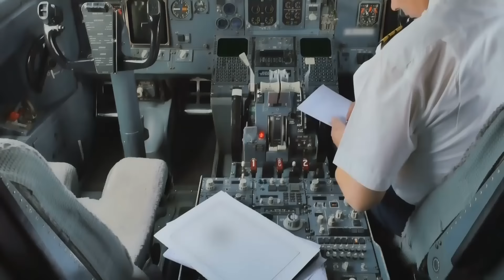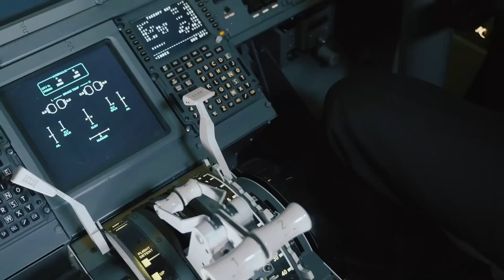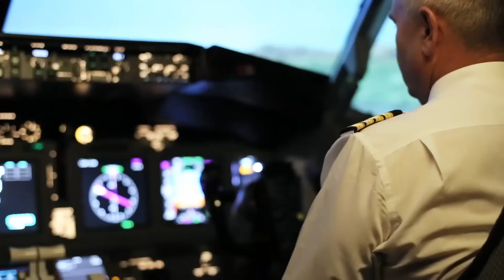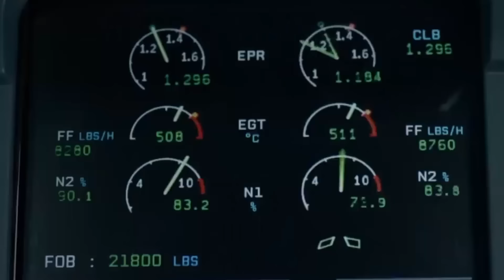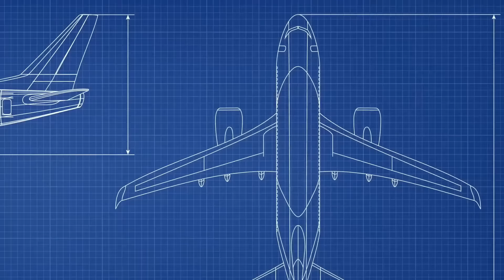A repülőgépek féltett titkai, melyekről nem beszélnek a pilóták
Minden repülőút egy igazi kaland. Még azok az utasok is izgulnak mielőtt repülőre ülnének, akik már több ezer órát tudhatnak maguk mögött a levegőben. Mennyit is tudunk valójában az utasszállító repülésről? Mai videónkban néhány olyan érdekességet mutatunk be, amelyekre eddig nem biztos, hogy nagy figyelmet fordítottunk utazásaink során, de ismeretünk mégis hasznunkra válhat valamikor.
Pandora HU#